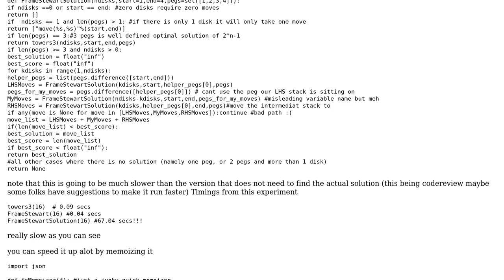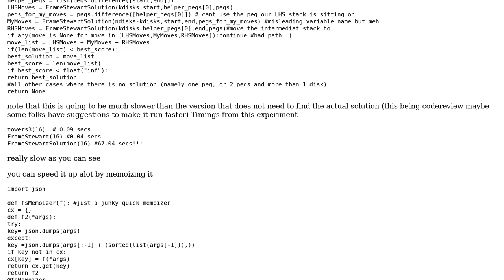Solving the Reve's puzzle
With thanks & praise to God, and with thanks to the many people who have made this project possible! | Content (except music & images) licensed under CC BY-SA | Music | Images & others | With thanks to user Sc4r user Joran Beasley user AJNeufeld user 200_success and the Stack Exchange Network Trademarks are property of their respective owners. You are responsible for your own actions.